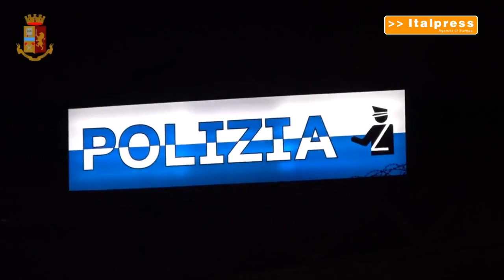Colpo a clan mafioso di Catania 24 misure cautelari